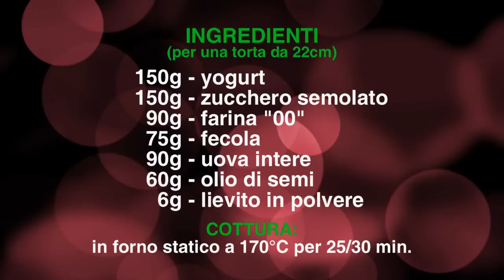Torta allo yogurt ricetta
Ricetta della torta allo yogurt facile, veloce e leggera. Per la preparazione della torta ho utilizzato yogurt all'ananas ma si può sostituire con "yogurt neutro" oppure con altri yogurt alla frutta, creando con la stessa ricetta tanti tipi di torte diverse.

INGREDIENTI
(tortiera diametro 22cm)

150g yogurt
150g zucchero semolato
90g farina "00"
75g fecola o altro amido
90g uova intere
60g olio di semi
6g lievito in polvere

COTTURA
Forno statico a 170°C per 25-30 minuti circa

YOGURT CAKE

INGREDIENTS
(cake pan diameter 22 cm)

150g yogurt
150g caster sugar
90g wheat flour "00"
75g potato starch or other starch
90g whole eggs
60g vegetable oil
6g baking powder

COOKING
bake at 170°C for about 25-30 minutes